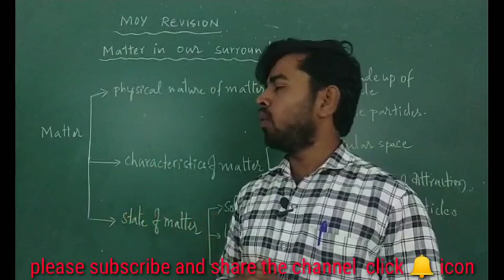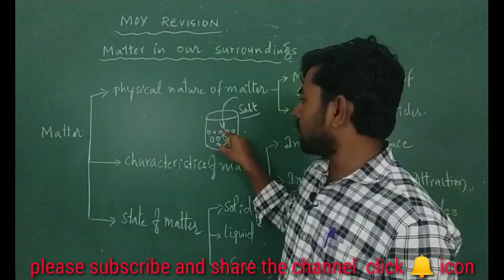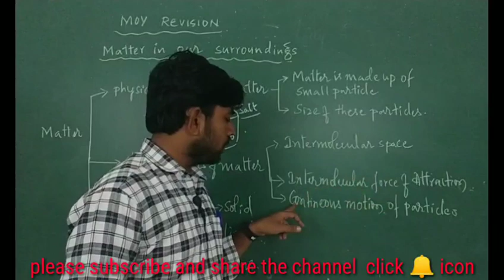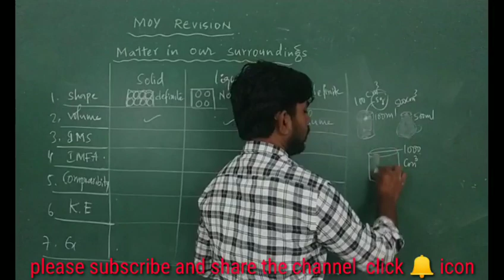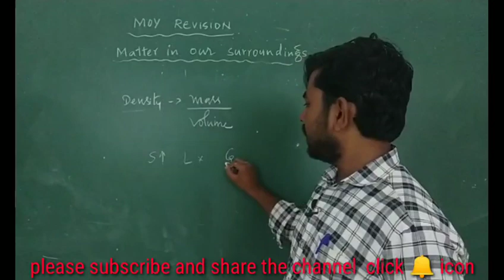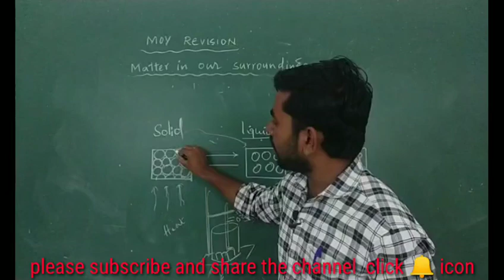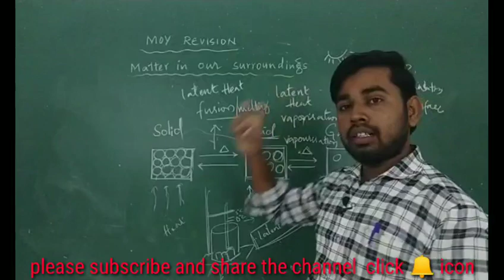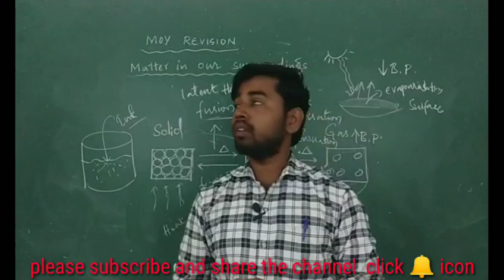9th NCERT Matter in our surroundings revision class.